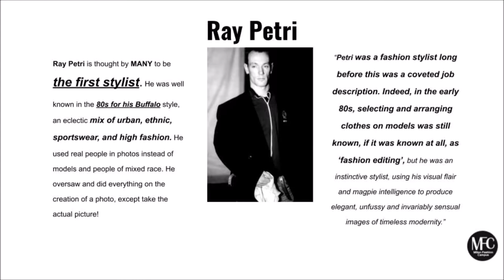Media Editorial Fashion Styling Course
This course is the first step to take into the Fashion Editorial world, where we give you an introduction of what been a stylist mean, an inside of the working life of a fashion Stylist and the qualities that a stylist should have.

This contemporary course explain in detail the perks of the Fashion environment and how to prepare, present yourself and communicate within the Fashion Industry.
You will learn about : fashion styling principles,how fashion styling work, how to get into fashion styling careers, How do I become a freelance fashion stylist,